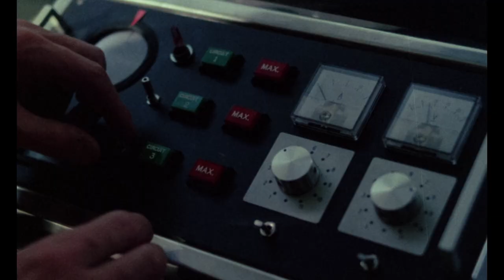BESÖKARNA (1988) - trailer till filmen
BESÖKARNA från Studio S Entertainment 2021